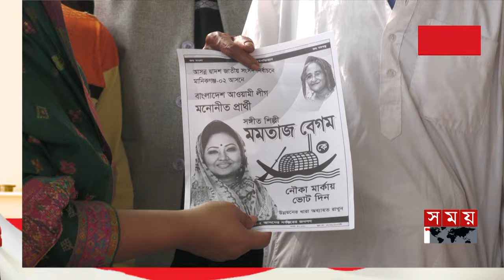গান গেয়ে প্রচারণা | Momtaz Begum | Election Campaign | Manikganj | Election 2024 | Somoy TV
Somoy TV: t.ly/Se1z
Somoy TV Bulletin: t.ly/iqIq
Somoy Entertainment: t.ly/3dWC
Somoy Sports: t.ly/iASp
SOMOY TV ISLAMIC: t.ly/zU6a

Somoynews.tv: t.ly/Y7ab
খেলার সময়: t.ly/xJ5H
সময়ের গল্প: t.ly/EW3M
এ সময়ের বাণিজ্য : t.ly/m3ir

Groups:
Somoy TV (Official)✅: t.ly/ajiO
Somoy Entertainment✅: t.ly/8CLh
Somoy Business✅: t.ly/4xaJ